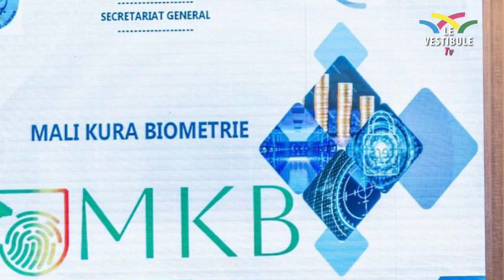Flash info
Flash info du Mercredi 14 février 2024